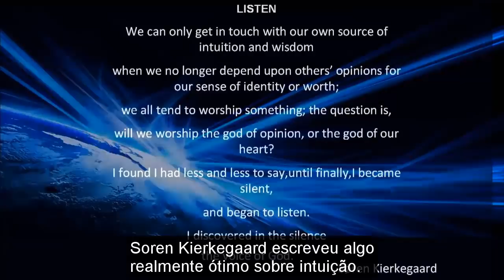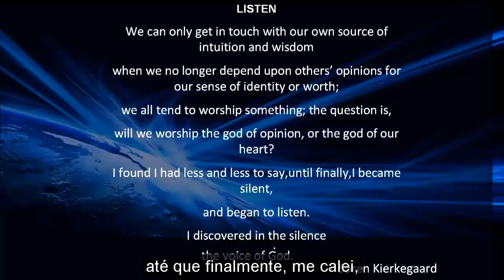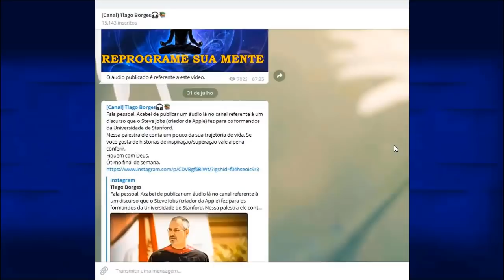Bob Proctor - Como acessar a Inteligência Universal (Dublado)